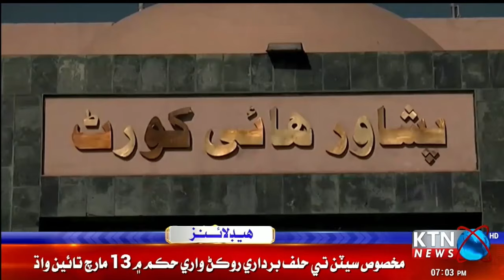KTN NEWS HEADLINES || 07 Pm || 07 March 2024 || KTN NEWS HD